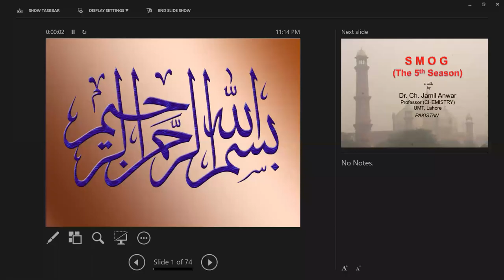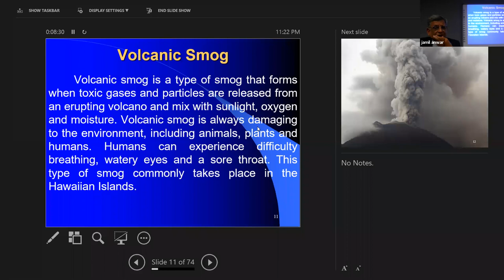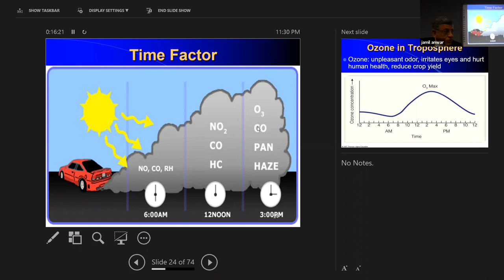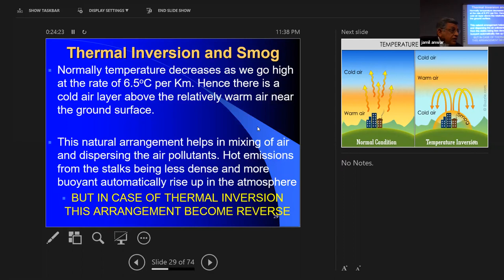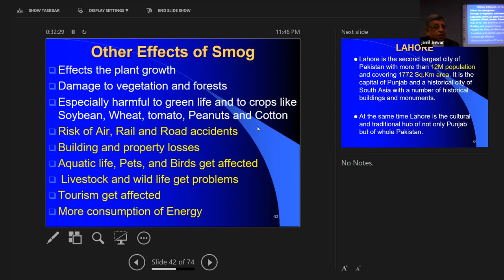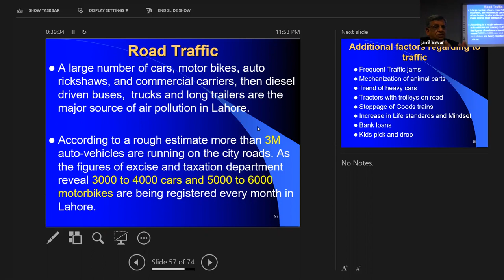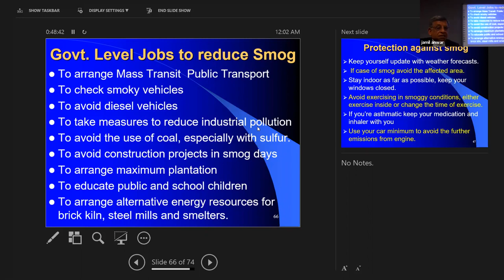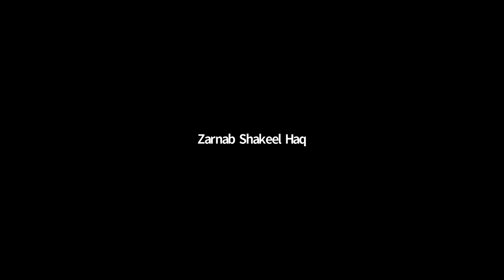Learning Cafe - Session 05: Smog: The Fifth Season (Roles and Responsibilities of Academia)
In this session Dr. Jamil Anwar started by explaining the term “SMOG”. Smog is a yellowish or blackish colored toxic fog, formed mainly by a mixture of pollutants in the atmosphere which not only makes breathing difficult but also causes a number of ill effects on health.  Smog is an extreme case of air pollution. He also stated how in the past few years smog is gradually engulfing Lahore at an alarming rate. At the very beginning when science and technology were just being started the beauty of nature was very high but with the passage of time as the ratio of science and technology increased the beauty of nature decreased. Later, he discussed the major components of smog, some of the major factors that are responsible for smog in Lahore. He talked about various steps that can be taken to reduce smog and what is to be done in case of smog outside?